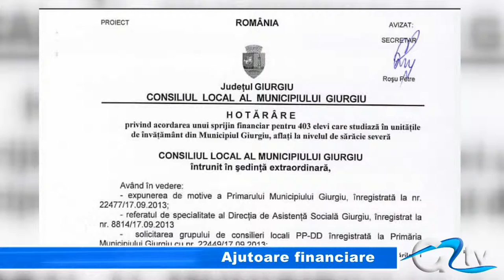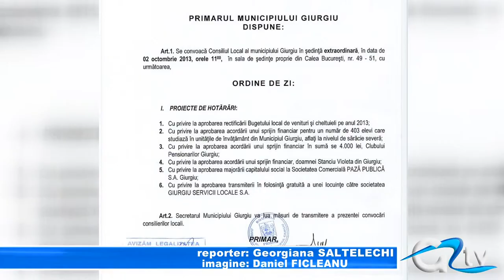AJUTOARE FINANCIARE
Şedinţă extraordinară la Consiliul Local. Pe ordinea de zi s-au aflat 6 puncte, printre care şi cel care vizează bani pentru rechizite destinate elevilor nevoiaşi din Giurgiu.
Iniţiativa aparţine consilierilor PPDD, dar cu bani publici şi nu din fonduri proprii aşa cum a procedat deputatul Nicolae Florian care a oferit sute de pachete cu rechizite elevilor din şcolile şi liceele giurgiuvene.